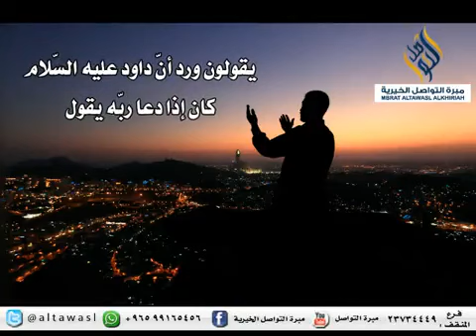من توكل على الله فهو حسبه سبحانه وتعالى